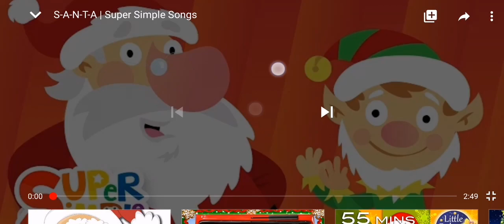Me Singing #134: Santa is his Name O (AKA S A N T A) (Don't Block Don't Remove)